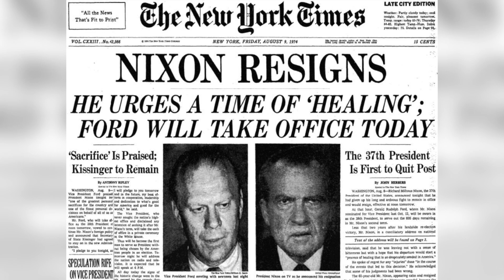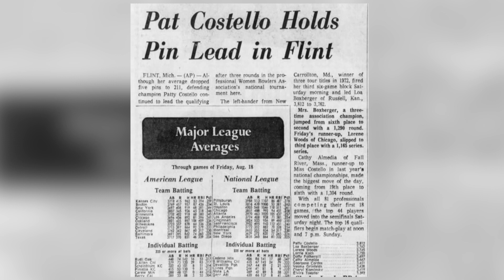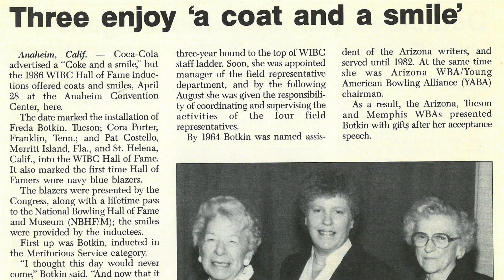13th Greatest Season in PWBA History: Pat Costello (1974)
A pair of major victories and four total wins in 1974 helped PWBA and USBC Hall of Famer Pat Costello earn the No. 13 spot on our countdown of the Top 20 seasons in the history of professional women’s bowling.

Costello captured her first title of the season at the U.S. Women’s Open, and she went on to add the PWBA Championship for her second major of the year. She claimed a total of 13 titles during her career.